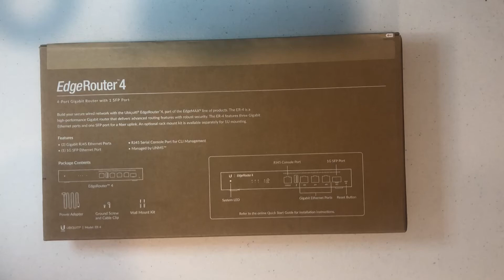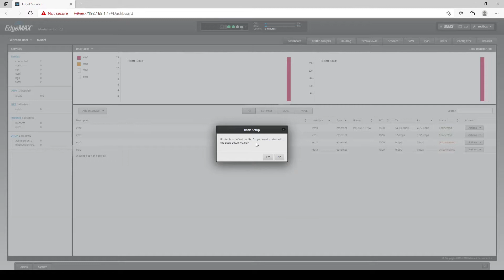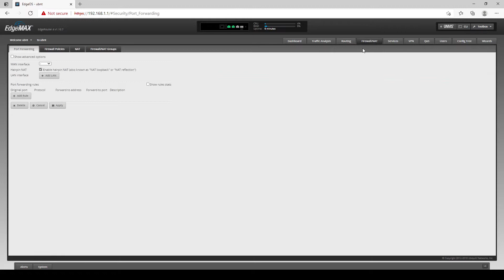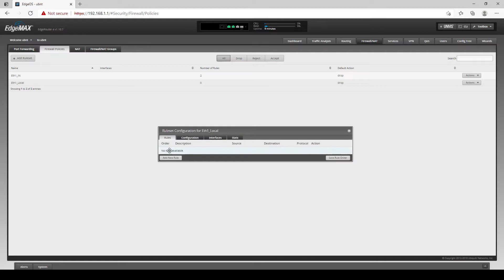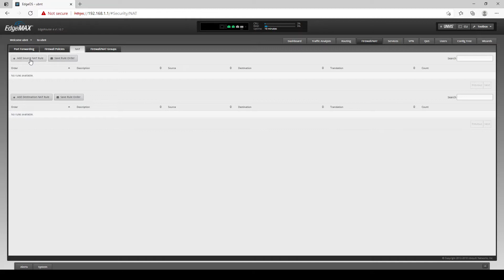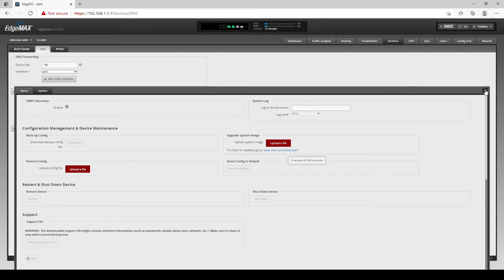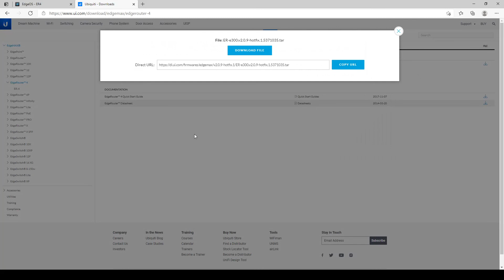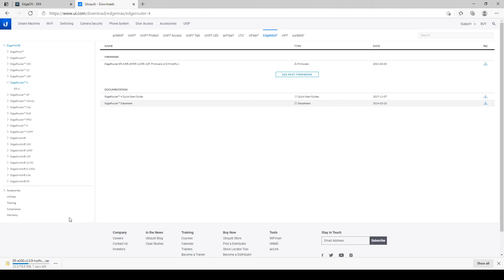EdgeRouter 4 Unboxing and Basic Web Setup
EdgeRouter 4 Unboxing and Basin Web Setup give the view a visual of the hardware and the web setup process from start to finish.